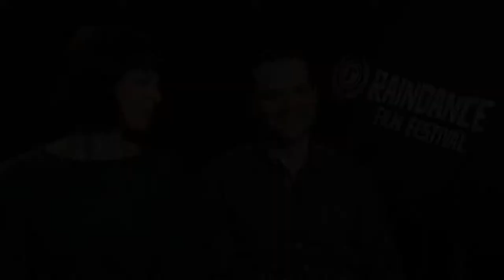Noise Matters: Matias Masucci & Pollyanna McIntosh interview for Raindance TV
What is the movie about?

During the presentation of the movie Noise Matters at the 20th Raindance Film Festival in London director Matias Masucci and actress Pollyanna McIntosh were interviewed by Raindance TV.